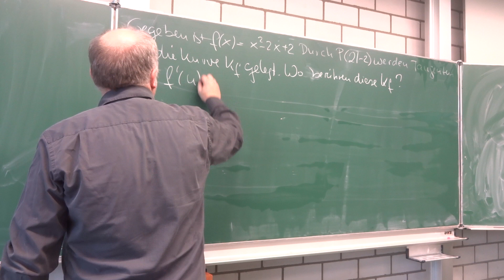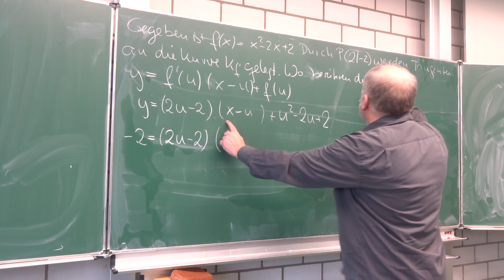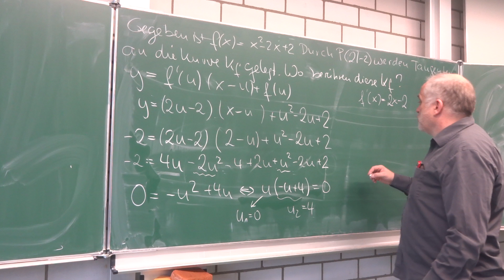Tangente durch einen externen Punkt: f(x)=x²-2x+2. Extern P(2;-2) | Mathematik beim Mathe Schmid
Aufgabe 139/347c aus Hurra Mathe (Version 7.0)
Aufgabe 142/345c aus Hurra Mathe (Version 7.2)
Weitere Infos finden Sie unter buch.slt.biz